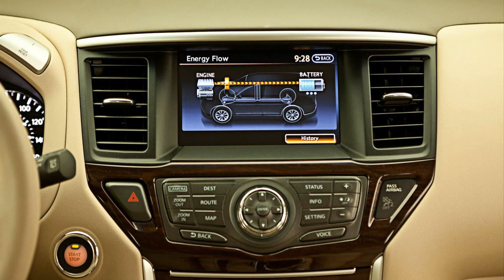nissan path 2014 2014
nissan pathfinder 2014 vs highlander 2014